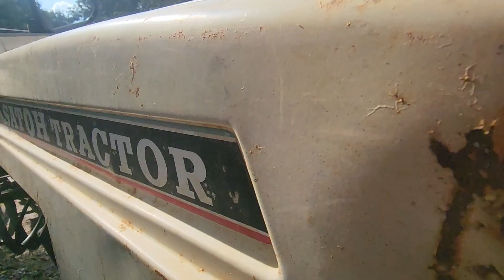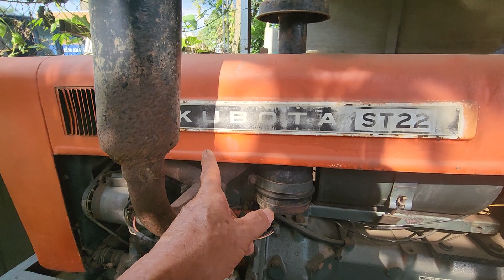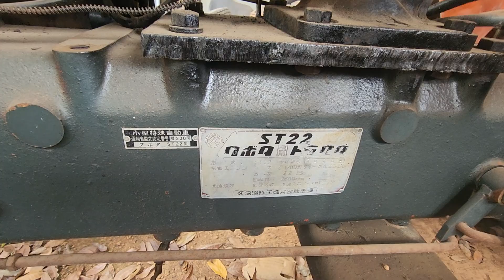tiếp tục rywew cho các bác có gì mua nấy nha các bác. báo giá trong vi déo. 0394326198